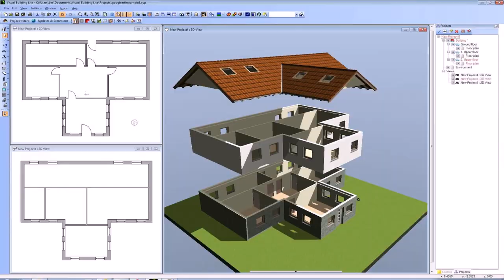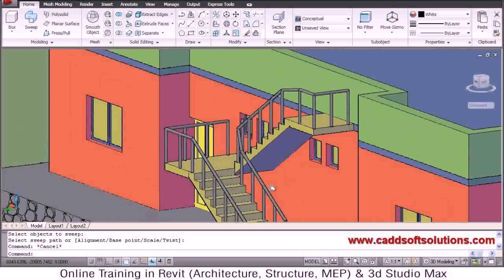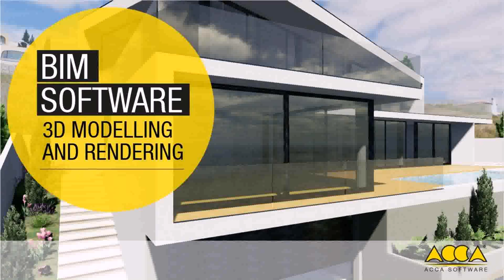Kerala House Plans Dwg Free Download (see description)